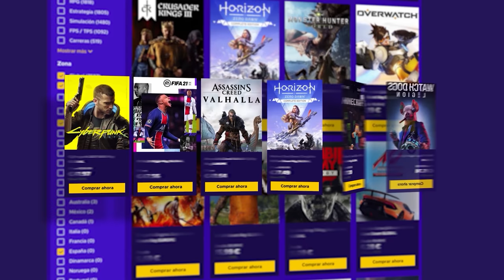🟦 No hace falta ser bueno disparando #4 T5 | La VIDA del COBRE | Caramelo Rainbow Six Siege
🟦 En este nuevo capítulo de "la vida del cobre" veremos la realidad de Rainbow Six Siege, no hace falta ser bueno disparando para ganar.